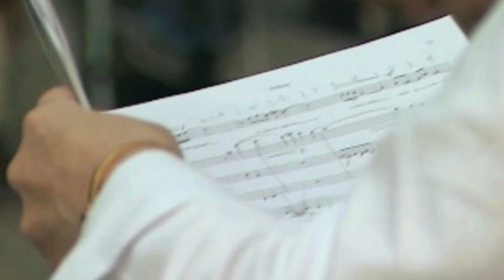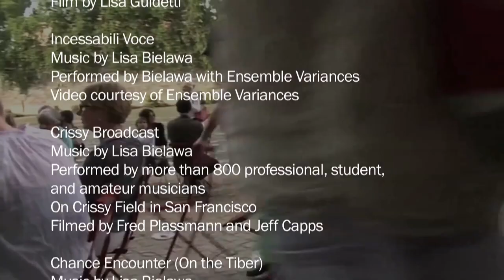Lisa Bielawa: Fire Starter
It's difficult to stand anywhere near composer and vocalist Lisa Bielawa and not feel energized by proximity. An extrovert to the core, she acknowledges that her highly social nature has taken her in some specific directions both as a composer and as a musical citizen.

Video presentation and interview edited by Molly Sheridan